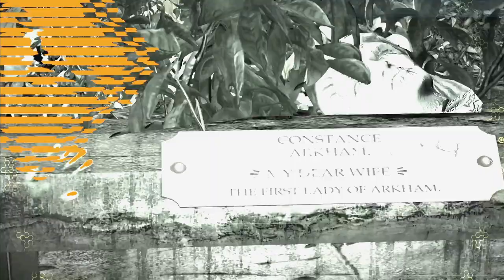"Reviviendo la aventura: Vuelta a Batman Arkham Asylum" Part: 06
¡Prepárate para sumergirte de nuevo en la oscura y cautivadora atmósfera de Batman Arkham Asylum en Xbox Series X! En este emocionante episodio, nos embarcamos en una nueva aventura a través de los claustrofóbicos pasillos del asilo, reviviendo los momentos emblemáticos que hicieron de este juego un clásico instantáneo. Con gráficos mejorados y tiempos de carga ultrarrápidos gracias a la potencia de la Xbox Series X, redescubriremos la experiencia definitiva de ser el Caballero Oscuro. Únete a nosotros mientras exploramos los rincones más oscuros de Gotham, luchamos contra los infames villanos y desentrañamos los misterios que acechan en las sombras. ¿Estás listo para enfrentarte a tus miedos una vez más? ¡Acompáñanos en esta aventura y descubre por qué Batman Arkham Asylum sigue siendo una obra maestra del mundo de los videojuegos!

remastered
batman
return to arkham
arkham
asylum
batman arkham asylum full game
full
game
walkthrough
batman arkham asylum movie
cutscenes
batman arkham asylum full movie
xbox one
batman arkham asylum all cutscenes
batman return to arkham
100%
complete
playthrough
guide
story
gameplay
bruce wayne
titan
joker
scarecrow
poison ivy
bane
full walkthrough
full guide
full movie
hardcore difficulty
batman arkham asylum 4k
arkham asylum